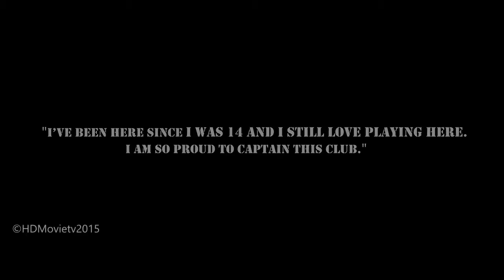John Terry Captain Leader Legend Tribute Video 1995 2015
Hey guys got another video for you today as you can see i'm a Chelsea fan so from now on i'm going to post Chelsea videos only.

Mike :)